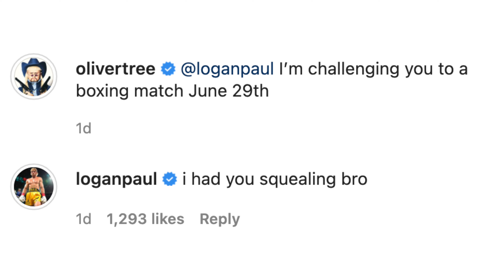Oliver Tree and Logan Paul Beef Explained in 6 minutes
There seems to some "beef" between Logan Paul and Oliver Tree. Oliver stormed out of the Impaulsive podcast and started insulting Paul via social media which escalated to Logan showing up at Oliver's show and fighting him on stage in Cleveland. Later Oliver Tree showed up to a WWE event where Paul was making an appearance and held up homemade signs insulting Logan from his front row seat.